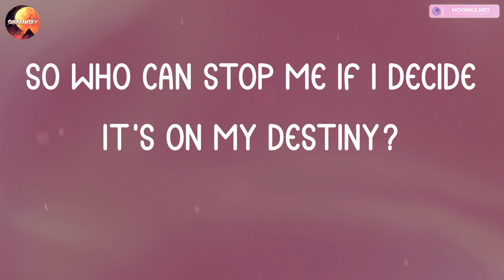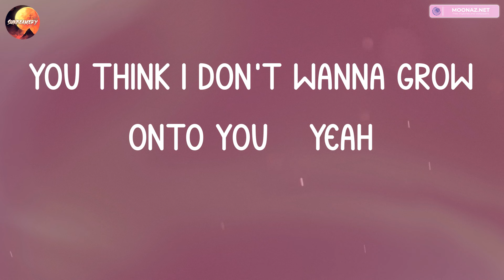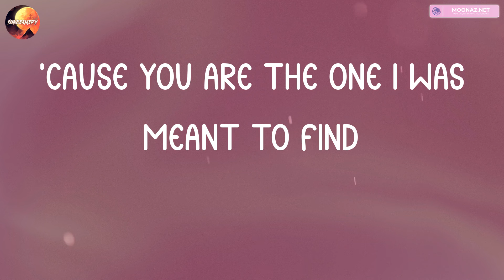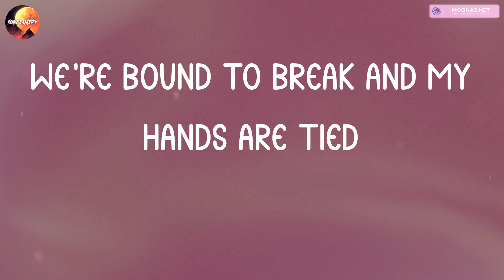James Arthur - Rewrite The Stars (Lyrics) | The Weeknd, Sia,... (Mix Lyrics)